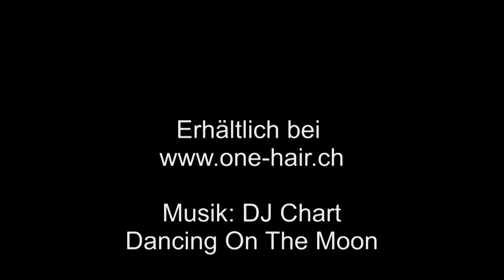Scheren Set 99.00 ONE-HIAR.CH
1 Effilierschere
1 Haarschere
1 Messer
1 Racer mit 4 Einstätzen
1 Etui
1 Carbonkamm